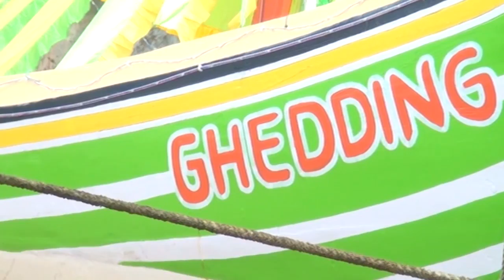#2 PETIK LAUT DESA DUNGKEK - INDAH FAMILI - NENG AHWIYANI, ANGGUN & FITRI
PETIK LAUT DESA DUNGKEK - INDAH FAMILI - NENG AHWIYANI, ANGGUN & FITRI